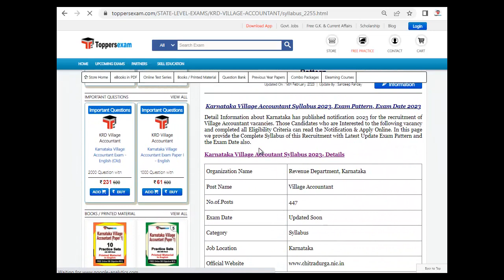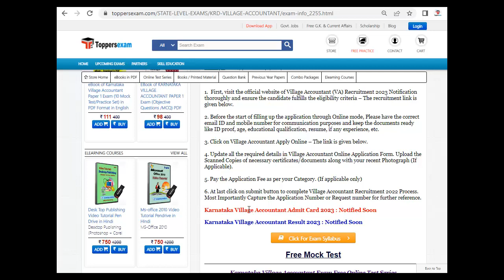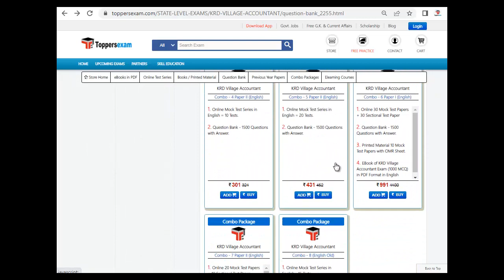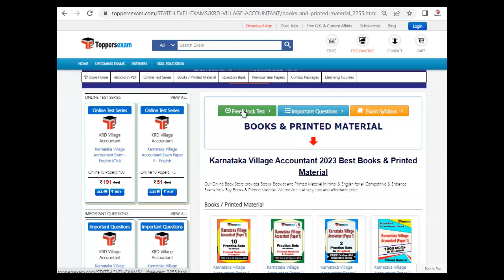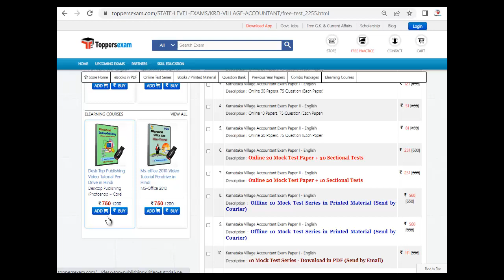KARNATAKA VILLAGE ACCOUNTANT Questions Paper 2023, Recruitment,Update Syllabus, Exam Pattern 2023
KARNATAKA VILLAGE ACCOUNTANT Exam 2023,Update Syllabus & Pattern. For Preparation of KARNATAKA VILLAGE ACCOUNTANT we Provide Books, eBooks, Booklet, Simple Paper,  Solved Paper, Printed Material, MCQ, Practice Set, Previous Year Paper, Important Questions, Questions and Answers, Preparation Tips & Strategy 2023Exam, Study Material and More at Toppersexam.com